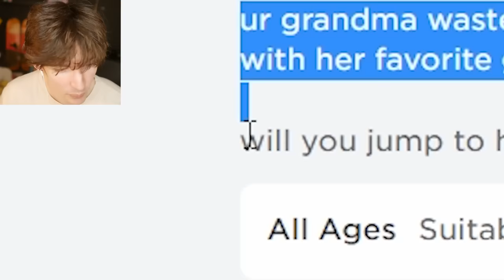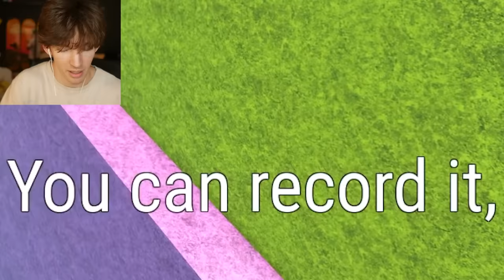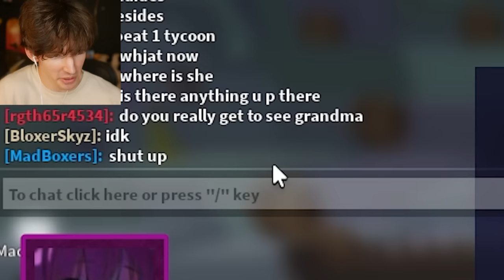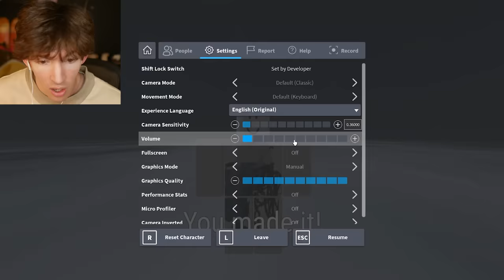ROBLOX SAVE GRANDMA FROM HEAVEN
Today I play Roblox +1 Jump to save Grandma from Heaven!
It is a fun simulator +1 type game where you can uhhhhhh and you can uhhh listen to the story in roblox and buy upgrades to save your grandmother from the cool